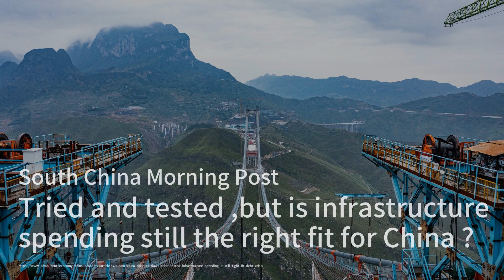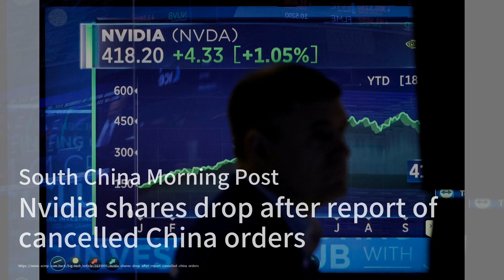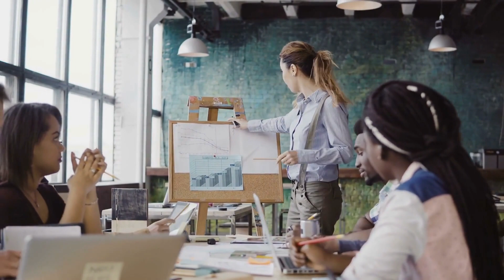茅台股价上涨，因中国白酒制造商提高了价格；美国众议院小组寻求禁止联邦购买中国无人机；中国房地产行业贷款有记录以来首次收缩：中國財經簡報20231101